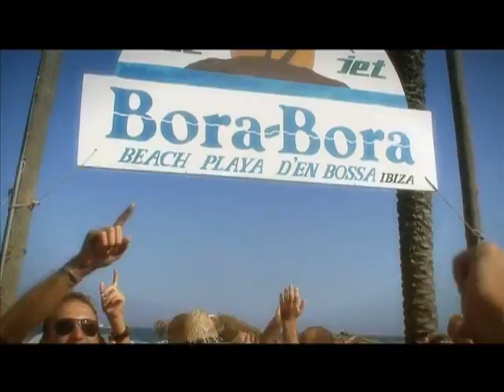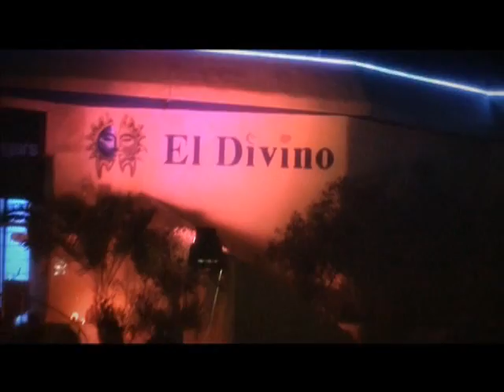GeoDaSilva-I'll Do You Like A Truck videoclip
Best dance remix cover for the MegaHit, I'll Do You Like A Truck